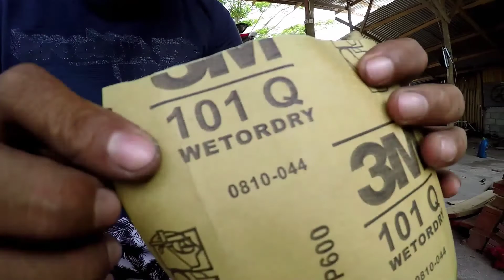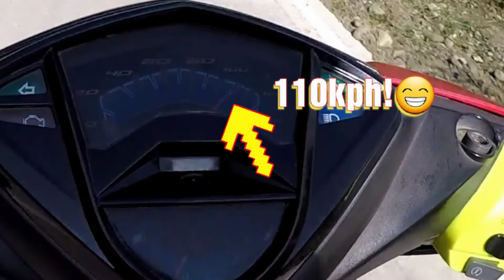New belt + kalkal pulley / yamaha mio mxi 125 scooter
Welcome back to bj red.
New belt installation plus D.I.Y. kalkal pulley for yamaha mio mxi 125 scooter.
This easy repair and upgrade is sure to restore or increase top speed..

- Intro credit:
 Niel Edward Diaz